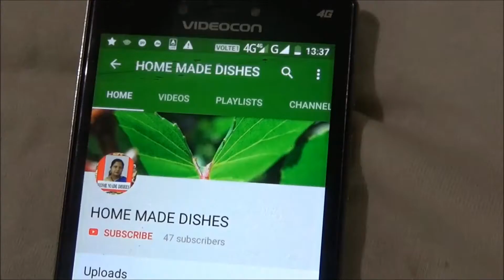আম পাবদা / Mango Pabda / Aam Pabda Fish / HOME MADE DISHES #68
Mango Pabda / Aam Pabda Fish / HOME MADE DISHES #68/ আম পাবদা

Pabda Fish and Green mango are a good combination.  Here, in this video, Pabda fish and green mango and posto recipe video is uploaded.